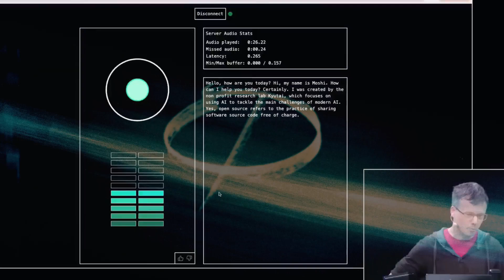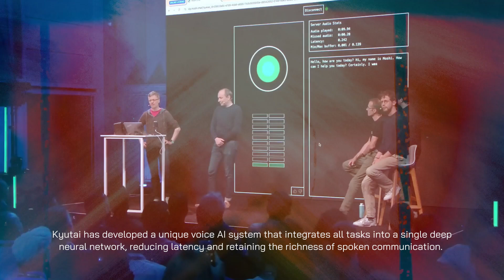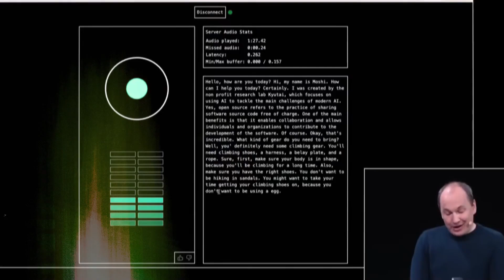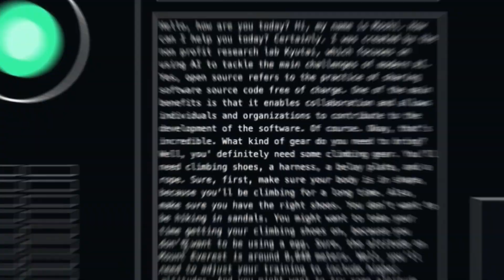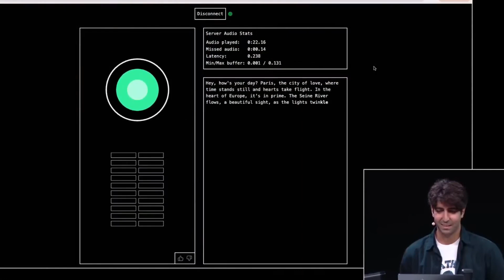Kyutai's Groundbreaking 'VOICE AI' Sends Shockwaves Through the Industry! (Outperforms GPT 4o)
Discover the future of artificial intelligence with Kyutai's groundbreaking 'VOICE AI,' a revolutionary technology that outperforms GPT-4! This state-of-the-art AI system is transforming industries with its unparalleled voice recognition and processing capabilities. Learn how 'VOICE AI' is setting new standards, pushing the boundaries of innovation, and creating waves across various sectors. Don't miss out on this technological marvel that promises to redefine the AI landscape!